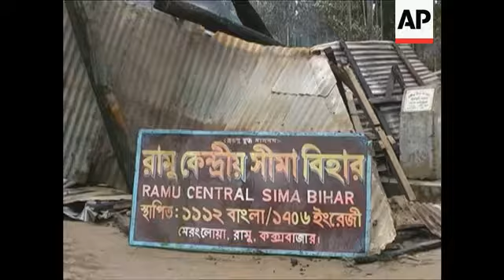4:3 Muslims torch Buddhist temples, homes over burned Quran photo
++DAY SHOTS++
1. Various of damaged Buddhist temple
2. Various of smoke rising from burnt houses
++NIGHT SHOTS++
3. Various of temples and houses on fire
4. Border guards arriving
5. Border guards ordering people to leave
++DAY SHOTS++
6. Demolished signboard
7. Bangladeshi Home Minister Mohiuddin Khan Alamgir visiting temple
8. SOUNDBITE (Bangla) Mohiuddin Khan Alamgir, Bangladeshi Home Minister:
"Police, fire service and law enforcement agencies were unable to reach this place within due time. We have instructed to form an investigation committee under the assistant divisional commissioner of Chittagong to look into the negligence of the law enforcement agencies."
9. Buddhist women mourning the loss
10. Elderly Buddhist woman crying
11. Buddhist woman crying
12. Army personnel guarding the site
STORYLINE:
Thousands of Bangladeshi Muslims set fire to at least 10 Buddhist temples and 40 homes in anger over a Facebook photo of a burned Quran before authorities restored order.
The situation was under control on Sunday afternoon after extra security officers were deployed and the government banned public gatherings in the troubled areas near the southern border with Myanmar, police said in the coastal district of Cox's Bazar.
On Monday hundreds of Buddhists started returning home amid heightened security and more than 160 arrests.
A military commander who was helping to install tents for displaced Buddhists said that the military was giving them protection.
He said about 1,000 Buddhist families fled their homes after the attacks and that many Buddhist-owned homes and shops were looted.
The government has pledged to rebuild the victims' homes.
Bangladeshi Home Minister Mohiuddin Khan Alamgir said after visiting the area that the affected people would get security and support from the government.
He also told reporters in Dhaka on Monday that security officials detained 166 people in Cox's Bazar and neighbouring Chittagong district in connection with the attacks.
Police said at least 20 people were injured in the attacks that started late on Saturday after a photo of a burned copy of the Muslim holy book was posted on Facebook.
The rioters blamed the photo on a local Buddhist boy, though it was not immediately clear if he actually posted the photo.
Bangladesh's popular English-language Daily Star newspaper quoted the boy as saying that the photo was mistakenly tagged on his Facebook profile.
The newspaper reported that soon after the violence started, the boy's Facebook account was closed and police escorted him and his mother to safety.
Government officials in Cox's Bazar district said authorities detained the boy's parents and were investigating.
Buddhists make up less than one percent of Muslim-majority Bangladesh's 150 (m) million people.
The Bangladeshi violence follows protests that erupted in Muslim countries over the past month after a low-budget film, "Innocence of Muslims," produced by a U.S. citizen denigrated the Prophet Muhammad by portraying Islam's holiest figure as a fraud, womaniser and child molester.
Some two dozen demonstrators have been killed in protests that attacked symbols of US and the West, including diplomatic compounds.